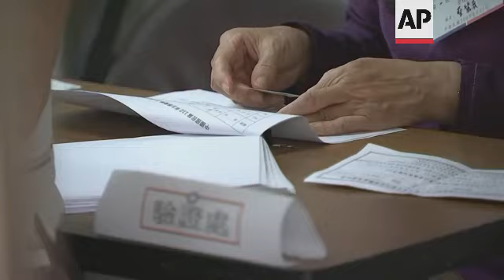Taiwan opposition reappoints Chu as party leader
(25 Sep 2021) Taiwan’s main opposition Nationalist Party chose former leader Eric Chu as its new chairperson Saturday in an election overshadowed by increasing pressure from neighbor China.
Speaking to the media, Chu stated he wanted the KMT party to be aggressive and united going forward.
Four candidates, including incumbent chair Johnny Chiang, had competed for the leadership of the party that has advocated closer relations with Beijing.
That means agreeing to Beijing’s demand that it regard Taiwan as a part of China, something Taiwan’s ruling Democratic Progressive Party has refused to do.
China has threatened to use force to bring Taiwan under its control and has increasingly mobilized military, diplomatic and economic pressure in an attempt to undermine the administration of President Tsai Ing-wen and sway opinion among the Taiwanese people, who strongly favor the status quo of de-facto independence.
Mindful of public sentiments, the Nationalists have advocated a less acrimonious relationship with China, rather than direct moves toward unification between the sides, which are bound by close economic, linguistic and cultural ties.
Chu ran and lost in a landslide against Tsai in 2016, prior to which he had served as party chair and head of the region just outside the capital Taipei.
He may emerge as the party's candidate in the next presidential election in 2024, although that selection process has yet to begin.
Tsai is constitutionally barred from running for a third term.
Under Chiang Kai-shek, the Nationalists rose to power in China during the 1920s and led the struggle against Japanese invaders until the end of World War II.
Chiang relocated the government, still officially known as the Republic of China, to Taiwan in 1949 as Mao Zedong's Communists swept to power on mainland China.
Taiwan began transitioning from martial law rule to multiparty democracy in the 1980s and held its first direct presidential election in 1996.
Since then, power has shifted between the Nationalists, also known as the KMT, and the DPP, although Tsai has won twice by healthy margins and her party has control of the national legislature.
China refuses to recognize Taiwan's government and ensures it is excluded from the United Nations and other international organizations.
Beijing says the island's participation in such roles as an observer to the World Health Assembly is dependent on it endorsing the “one-China principle" and “'92 consensus," named after an agreement reached that year between representatives of the Nationalists and Communists stating that the sides were part of single Chinese nation.
Following Tsai's first election victory in 2016, China cut off all formal contacts between the governments, banned Chinese tour groups from visiting the island and mounted a campaign to poach away Taiwan's dwindling number of diplomatic allies.
With increasing frequency, China has also sent military aircraft into airspace near Taiwan and staged threatening military exercises.
Partly in response, the U.S. has stepped up political and military support for the island, despite the lack of formal diplomatic ties between them.